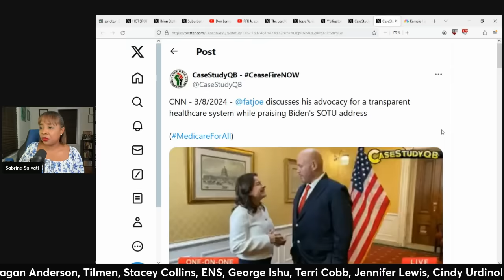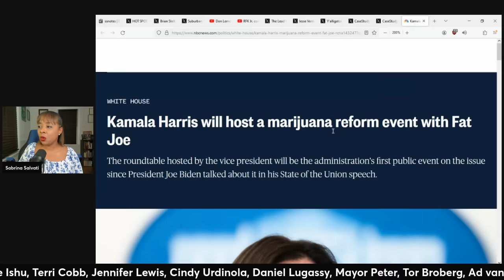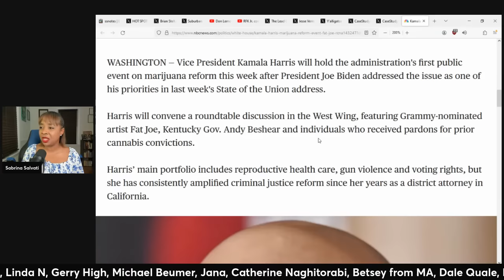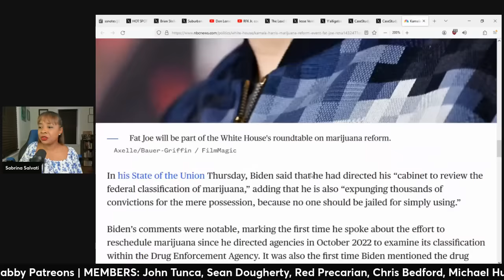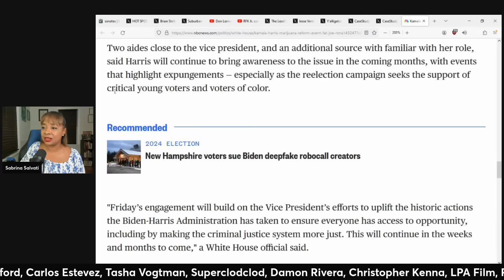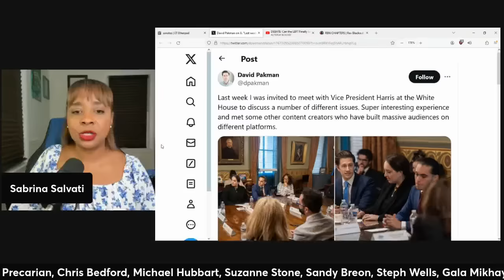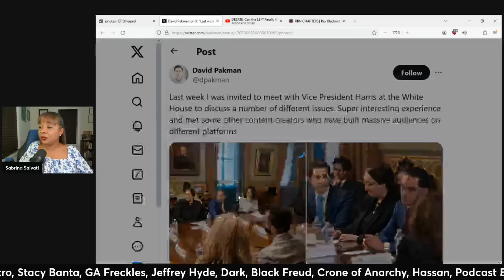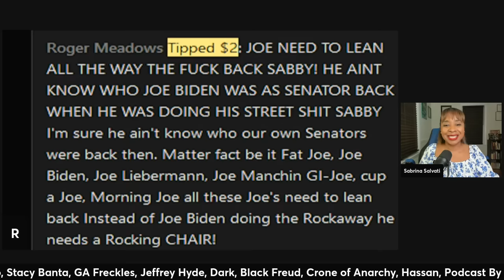Fat Joe SIMPS For Biden & Kamala